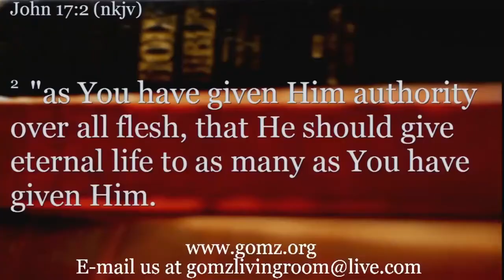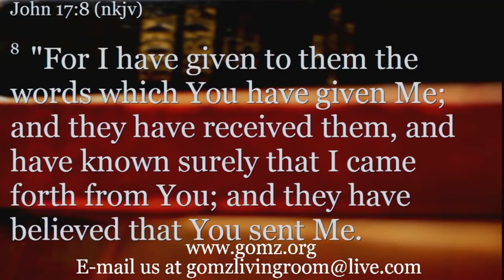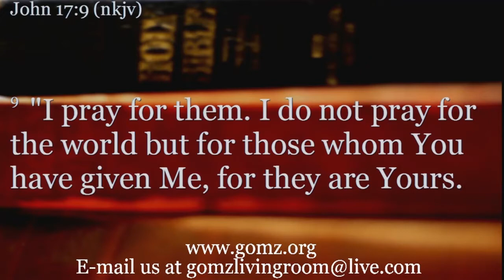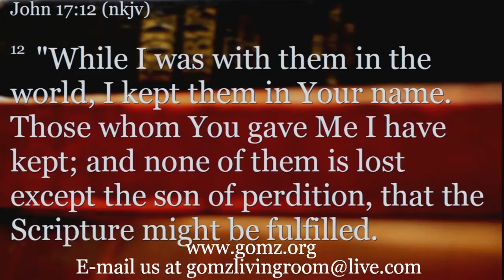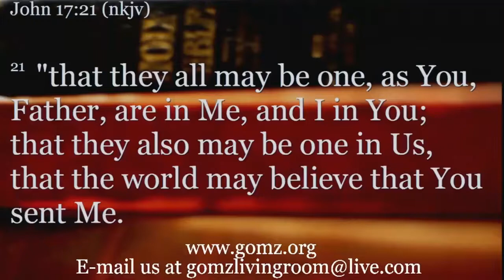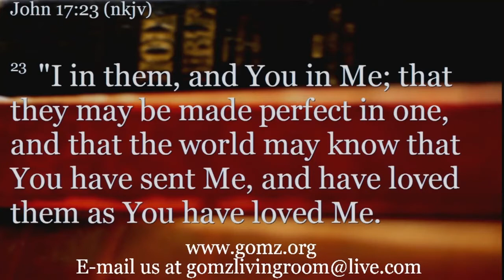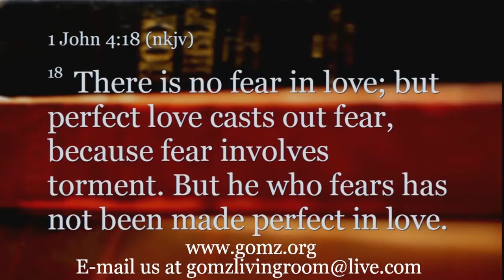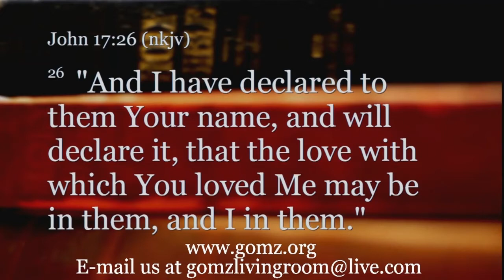07\17\16 Message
Pastor DeeDee Shares:
Prepare the way of the Lord PT2